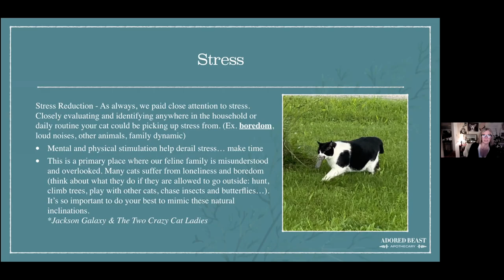How to Reduce Cat Stress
So many cats are stressed - especially indoor cats. It's often hard to spot, but can negatively impact your cat's health. Thankfully, there are several things you can do to reduce cat stress and help your cat live healthier and happier.

If you've got a question that you'd like answered right now - Join us in our Facebook Community, The Adored Beast Collective